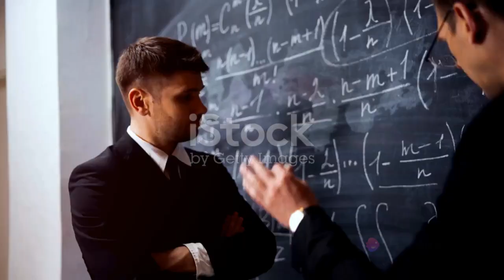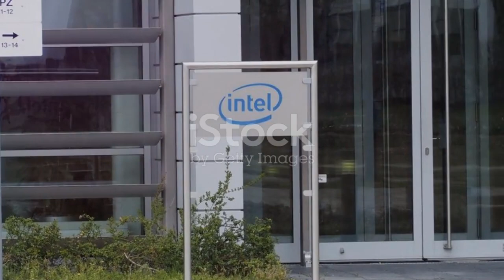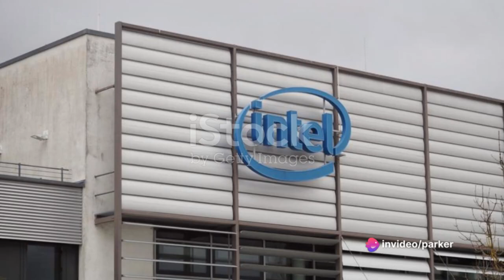The Power of Intel Inside No Filters HD